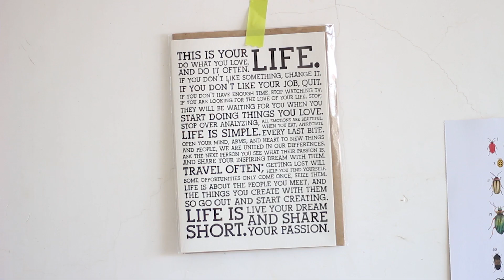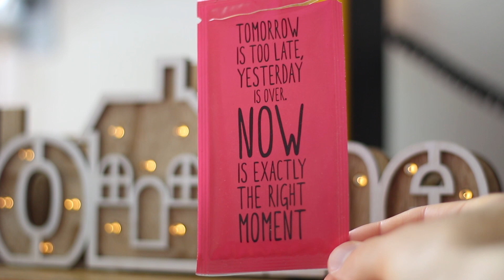Slowburner - Everything will be ok (Piano Day 2020)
A few days ago I decided to work on a video for "Everything will be ok", which is my contribution to Piano Day 2020. Did a bunch of video takes, and to be honest, as I looked at the footage, I was sort of disappointed. I was expecting something different. Nevertheless, I decided do edit this and, even though the video doesn't look remotely close to what I intended, I'm pretty happy with the final result. At the end of the day, this is what I was able to come up with, with the gear at hand. Definitely want to explore more videos. It's something that I've been wanting to explore more for a long time. I'm glad I finished this one.

About the song: At a time like this, it doesn't seem right to bring something else to the world other than hope. Everything will be ok. We have to believe that. And we have to force ourselves to do what needs to be done to make sure that everything will be ok.